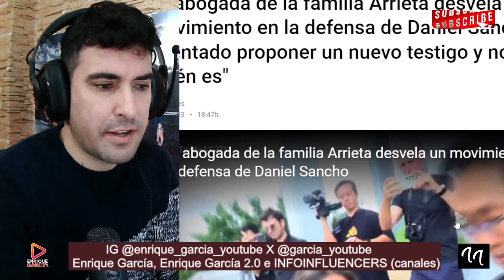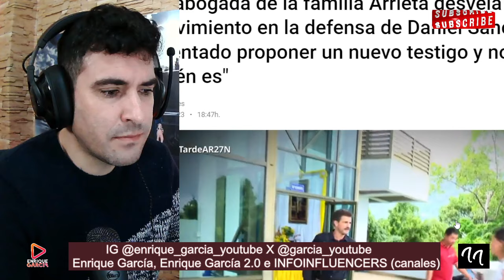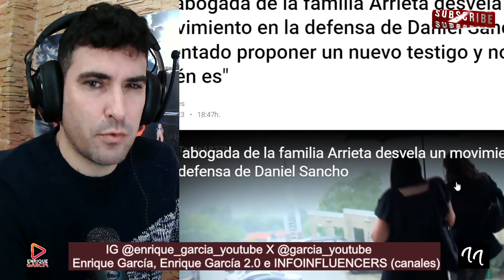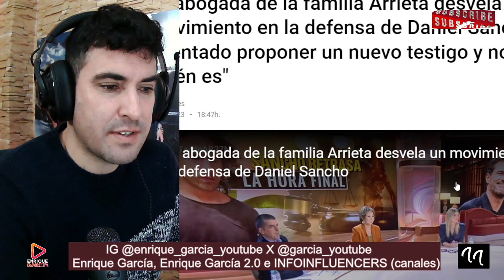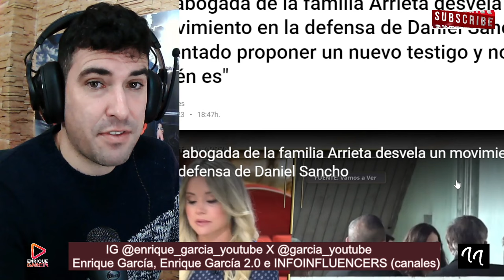FILTRAN NUEVO TESTIGO a FAVOR de Daniel Sancho y Marlaska NO ENTIENDE los APLAZAMIENTOS de Montes